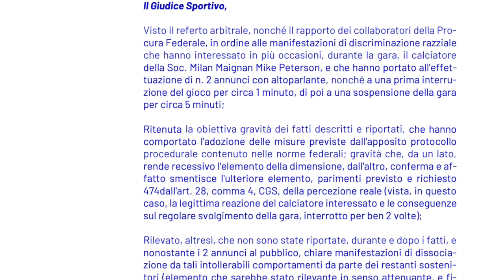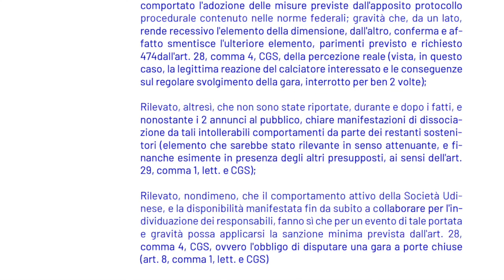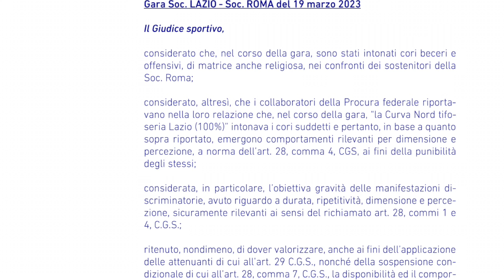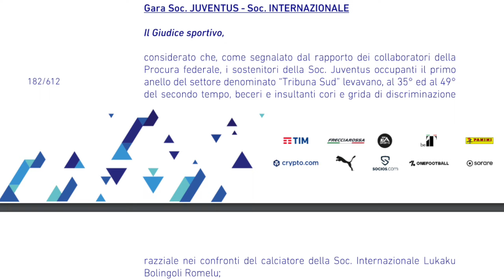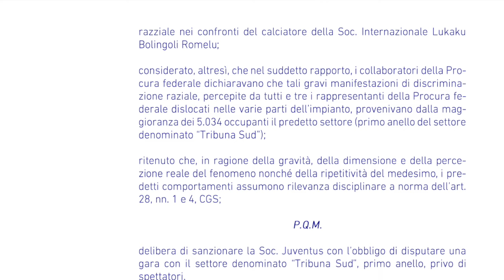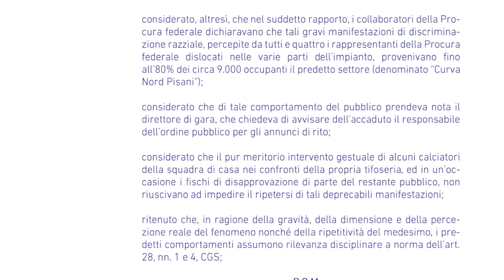Caso Maignan: stadio Udinese chiuso un turno. Punizione eccessiva? ||| Avsim Out